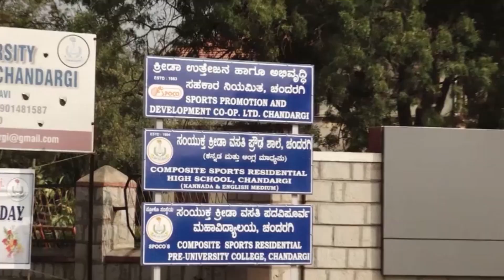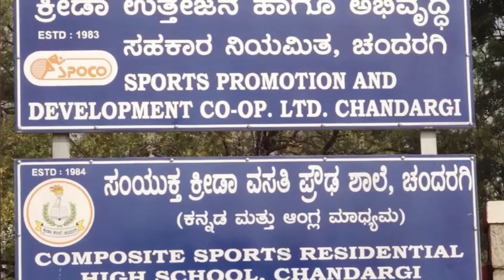SPOCO S M Kaluti Composite Sports High School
Welcome to S M Kaluti Composite Sports High School Chandaragi , State Board Kannada Medium. Popularly known as Chandargi Sports School, we are located 65 kms from Belgaum in the village of Chandargi Karnataka.

S M Kaluti Composite Sports Residential C B S E School in Chandaragi, & State Board Kannada Medium (6th to 10th) Belgaum. With 40 years of experience, we've earned a reputation as the best sports school in Karnataka. Our comprehensive program ensures that you'll receive top-notch training in your chosen sport while also receiving a high-quality education. Join us today and become a true champion!

For more C.B.S.E School | Sports School | PUC | Degree College | Boarding Schools| Residential Schools, detailed information visit